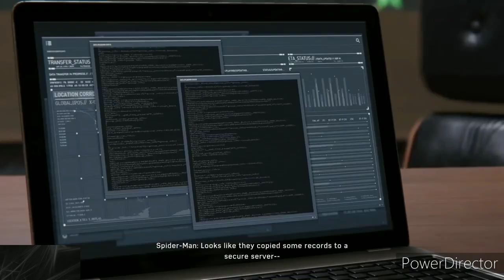Spider-Man Ps4 Elevator Shaft Fall Scene Transformation All Cosmic, Movies, Series Suits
Part 2 To Transformaton suits in playlist Coming Soon. Bye and Have a next Time :D